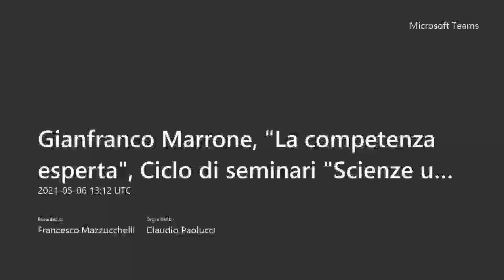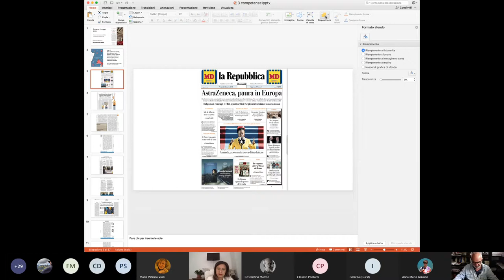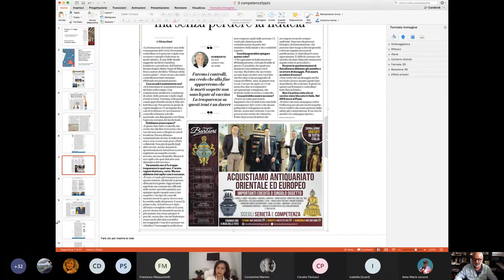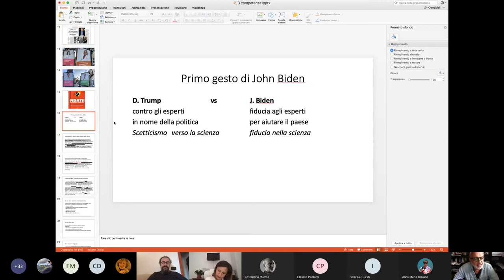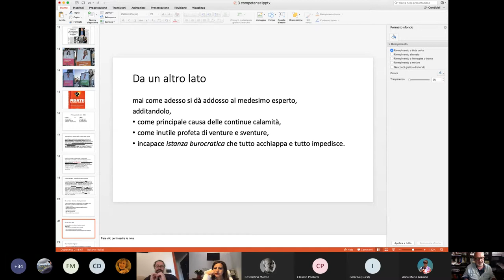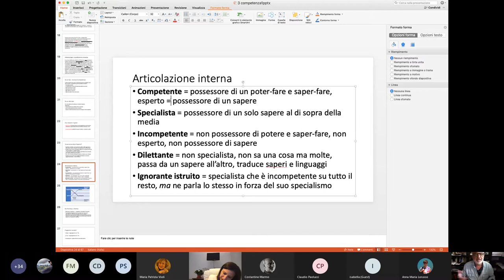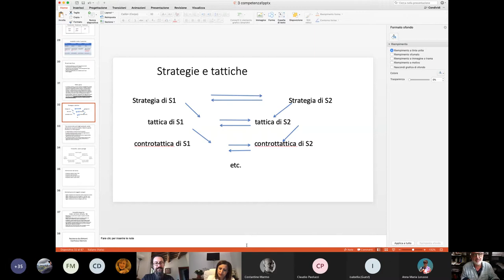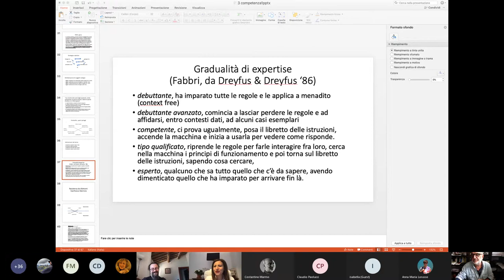Gianfranco Marrone - La competenza esperta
Ciclo di seminari “Scienze umane, Computer Science e Digital Media”
06/05/2021

Gianfranco Marrone (Università di Palermo)

La competenza esperta

con un intervento di Tiziana Migliore (Università di Urbino)

La crisi dell’expertise coincide oggi con il ruolo che decisioni politiche e scientifiche hanno nell’affrontare e dover risolvere problemi comunitari di enorme portata: dall’inquinamento ambientale all’immigrazione, dai vaccini alle pandemie. È un paradosso. Da un lato urge una competenza da specialisti, acquisita per gradi, o il sapere tacito e incorporato dei “dilettanti per professione”, che intercedono e traducono fra più saperi. Dall’altro queste conoscenze e capacità sono avversate e tutti si sentono in diritto di dire la propria. La rete è stracarica di informazioni alla rinfusa in un regime di consultocrazia, senza un’auctoritas che ne garantisca il rigore e con istruzioni per qualsiasi cosa, dalla salute all’alimentazione, dal sesso agli esami di maturità. L’esperto asociale, geloso del proprio lavoro o incapace di comunicarlo, è sostituito da un’anonima élite tecnocratica che si impone sulla volontà generale, o dall’esperto social, rassicurante venditore di significato che decide per il collettivo pur non avendo fatto gavetta.